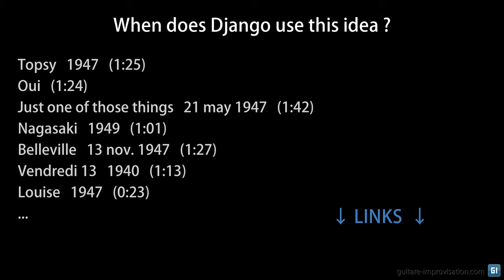Django Reinhardt lick #15 : Alternating ghost notes/open string with a chromatic melody